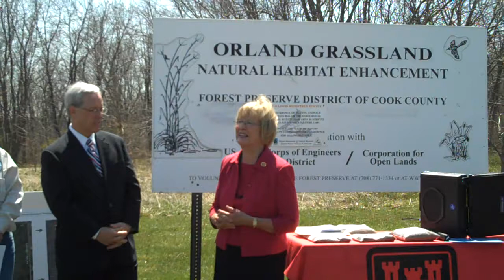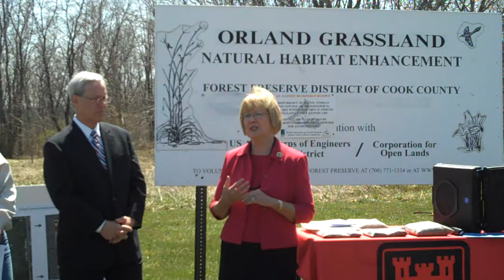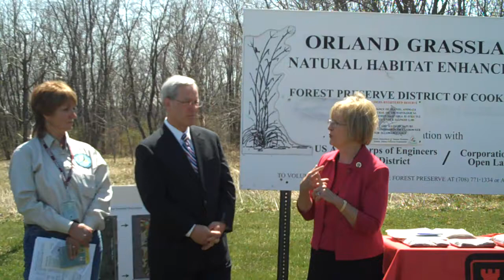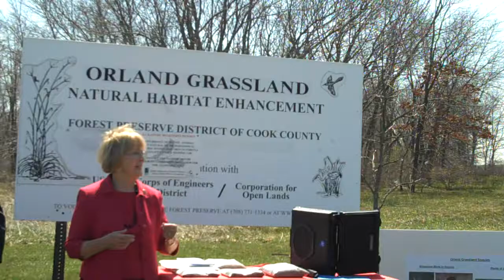Breaking Ground at Orland Tract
On Thursday April 16th Judy visited the Orland Tract grassland to participate in a ground-breaking ceremony there. The tract will undergo restoration, including the removal of invasive and non-native species, to return it to its natural state and preserve it for everyone to enjoy.